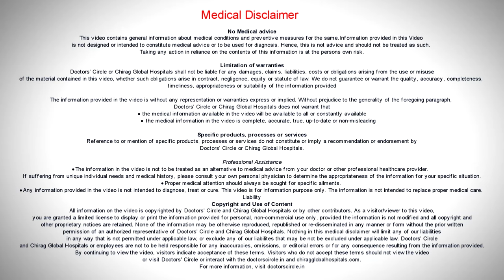BEST TIME TO CONCEIVE AFTER PERIODS | Right time to get pregnant- Dr.H S Chandrika | Doctors' Circle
Dr. H S Chandrika | Phone 📞: (Online & in-person appointment can be booked online or by call) Consultant Obstetrician & Gynecologist | Chirag Global Hospital, J P Nagar Phase 2, Bangalore, India
A lady who is regularly menstruating, so many times they come and ask me when is the best time to conceive. What I would like to tell you is conception will happen when the ovaries from the females will meet the sperms from the males. So that will usually happen in the genital tract of the female. So what will happen every lady will have cycle of 28 to 30 days. So when we have a cycle of 28 to 30 days, we should know when the egg will get released, because when the egg is there only pregnancy can happen. That is the reason people ask when is the best day to conceive. Biologically what we have studied is usually the eggs gets released about 12 to 14 days before your next menstrual period. So from your next menstrual period date you have to come backwards to 12 to 14 days and that is a time when the eggs will get released. So when you do the Intercourse that time maximum chances of having conception because the time the system will have there and the sperm can come and meet there. One more thing what you have to know is what I tell for my patients is always don't be doing your intercourse in the interest of giving pregnancy. It should be for your happiness. You have your intercourse routinely because when you always calculate your date of maximum fertility and have your intercourse then what happens is if you become a stress for both the male and the female. Because of the stress it can have some side effects for the partners also. So when you are having intercourse frequently naturally it will happen in such a way that the Intercourse happens in a time when the egg is released. So naturally pregnancies can happen. So what I would like to tell you is don't always have calculated intercourse have more frequent intercourse and naturally or fertility will improve.  Nowadays both men and women they are working ladies so when both are working you not have time to have proper physical relationship also. So you must always have intimate relationships with the chances of fertility will increase and always don't calculate. This is the time my egg is going to release and I'll have my intercourse. So try to have more frequently so that your fertility will improved and you will have your pregnancy.